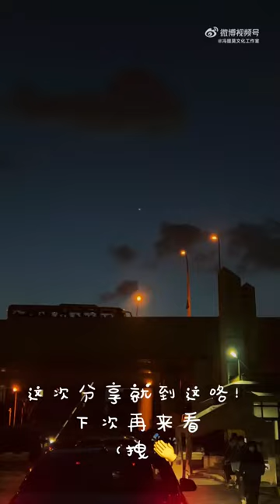冯提莫 - a short news ( behind the scene) BLS 2021 | Feng Timo